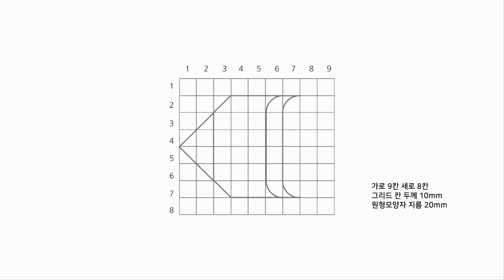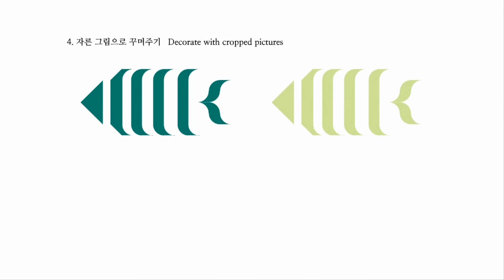물고기2 모양 시트지로 꾸미기 - Decorate with Fish2 Sheet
그림놀이로 그리는 방법을 잘 알았다면
이제는 원형모양자를 이용한 그리드위에 그림을
시트지를 이용해 꾸미기놀이에 응용해 보는 놀이입니다. ^^